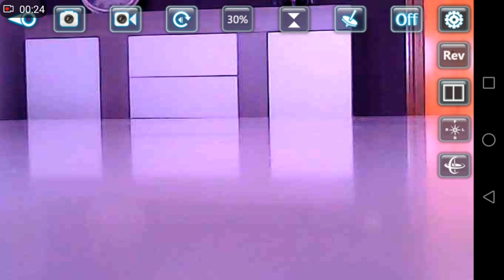AERO DRONE MOUSE DRONE, de lo mas curioso del mercado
Pues hoy toca hablar de un drone selfie, de la gama de los famosos JJRC H37, Eachine E52, JJRC H47 y esa amplia gama de drones teóricamente selfies baratos, pero este en concreto y cosa que agradezco mucho con mando de control.

Estamos ante un pequeño drone del tamaño de los anteriormente mencionados selfie drones, plegable y muy sencillo de transportar, con la posibilidad de volar tanto desde el mando de control como desde la App del teléfono móvil, tanto en IOS como en Android.
Drone con cámara Fpv HD, con la calidad de todo este tipo de cámaras económicas y con un control de altura que logra bastante estabilidad en las grabaciones, además esta cámara nos permite variar el angulo de inclinación.
Este pequeño mouse drone vuela mas o menos unos 6 minutos, con baterías de 3,7v a 480 mah con conector en T blanco muy sencillas de conseguir, lo cual hace que podamos disfrutar de bastante mas tiempo de vuelo y no gastarnos una pasta en baterías.
En definitiva un drone sencillo de transportar, con un mando de control que es una gozada, muy sencillo de volar y con un control de altura que funciona perfectamente, a todo esto sumado un Fpv con un mínimo lag y buena recepción.